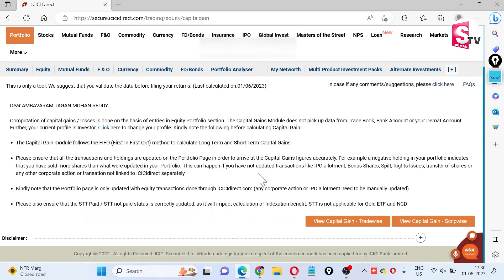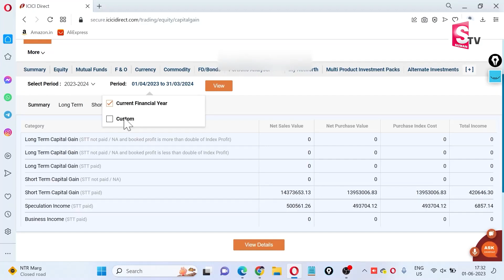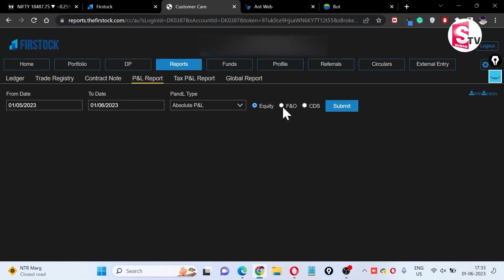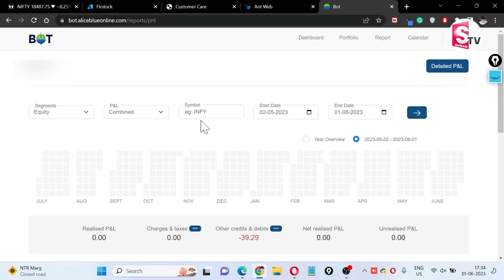Stock Market For Beginners | Equity Share Market | Karthik Nagidi | SumanTV Business